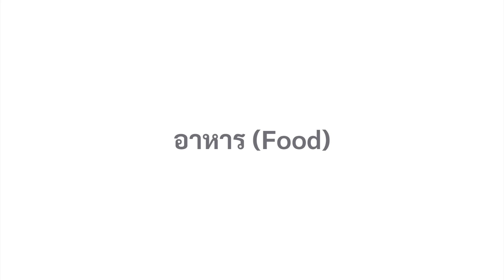อาหารไทย (Food) หนึ่งใน Soft Power ความภูมิใจที่เต็มไปด้วยจุดเด่นความละเมียดละไมในทุกขั้นตอน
อาหารไทย (Food)
หนึ่งใน Soft Power ความภูมิใจที่เต็มไปด้วยจุดเด่นความละเมียดละไมในทุกขั้นตอน และยังสะท้อนถึงวิถีชีวิต ความเป็นอยู่ และวัตถุดิบในแต่ละพื้นที่ มาร่วมค้นหาความภูมิใจในวัฒนธรรมของไทยไปพร้อมกัน